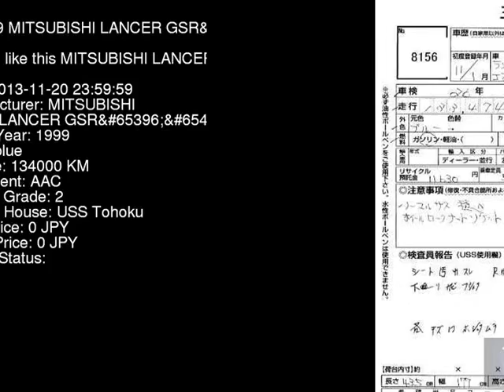1999 MITSUBISHI LANCER GSR_6 CP9A - Japanese Used Car For Sale Japan Auction Import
1999 MITSUBISHI LANCER GSR_6 CP9A - Japanese Used Car For Sale Japan Auction Import CP9A,MITSUBISHI,LANCER,GSR_6,USS Tohoku,jdmvip,vip,jdm,cars,japan,jdmvip.com,japanesecars,usedcars Japanese Used JDM Car For Sale At Auction in Japan for Import